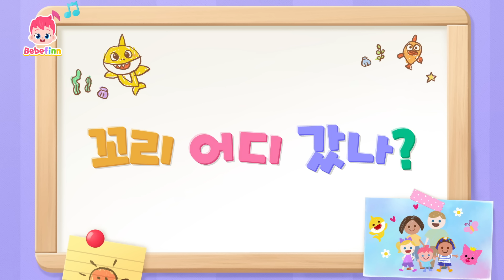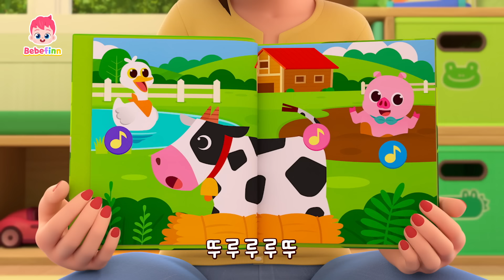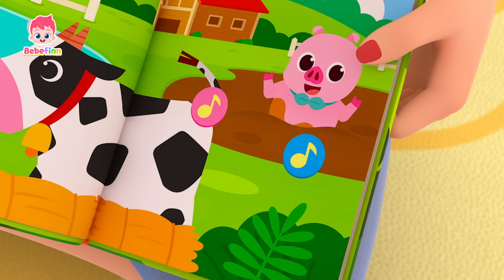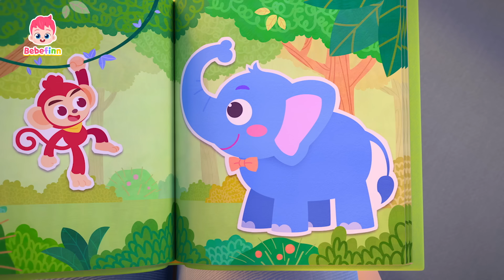놀이친구 | 키즈 카페에서 틀기 좋은 BEST 동요 1시간 | 빙글빙글 돌다가~ 그대로 멈춰라! 동요 | 어린이 놀이 동요 | 베베핀 Bebefinn - 키즈 인기 동요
빙글빙글 돌다가~그대로 멈춰라!

🙏🏻자막 오류🙏🏻
00:03:47 호 해주세요
00:00:00 그대로 멈춰라!
00:03:24 아야 아야 아파!
00:06:29 꼬리 어디 갔나?
00:09:27 아기상어
00:12:22 비야 비야 저리 가!
00:15:16 숨바꼭질 놀이
00:18:22 버스가 달려요
00:21:26 동물 소리
00:24:36 학교 갈 준비해요!
00:27:26 크다 작다송
00:30:28 식사송
00:33:31 숫자 놀이
00:36:33 냠냠송
00:39:24 거짓말은 안 돼요!
00:42:45 밥 먹을 시간이야!
00:45:32 까꿍 놀이
00:48:38 길다 짧다송
00:51:42 ABC 마켓